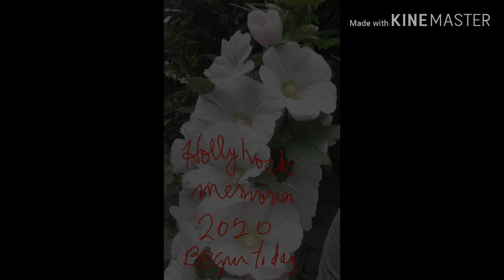love HollyhoCKs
HollyhoCK blooms. Hollyhocks are great cottage flowers meaning that once established they come up each spring and do not have to be replanted and they will spread too.  Monday, May 11, 2020.